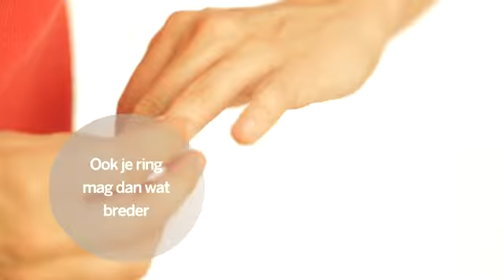Zo vrolijk je een sobere outfit op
Een sobere outfit kan best een beetje schwung gebruiken. Een opvallend juweel bijvoorbeeld. Grote juwelen zijn dit najaar een echte trend. Durf het dus groots en blits te zien.